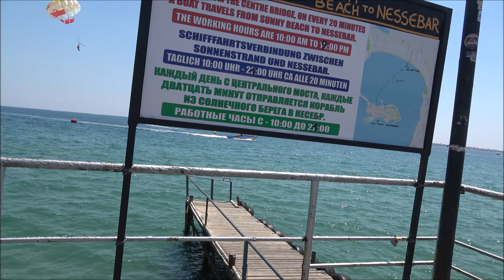A Walk Along the Pier Sunny Beach Bulgaria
Sunny Beach on Bulgaria's black coast. The video takes you from the sunny beach promenade to the pier where you take a water taxi to Nessebar.